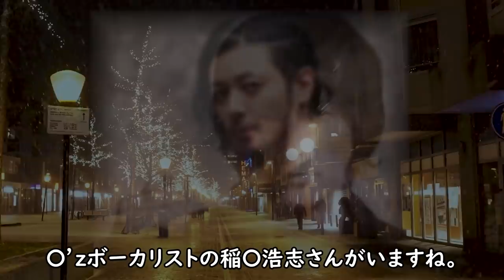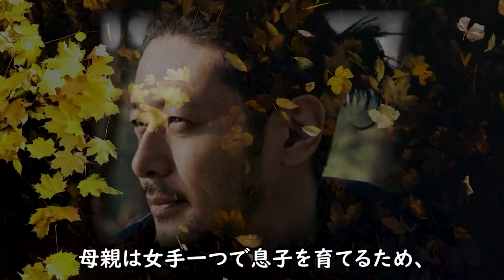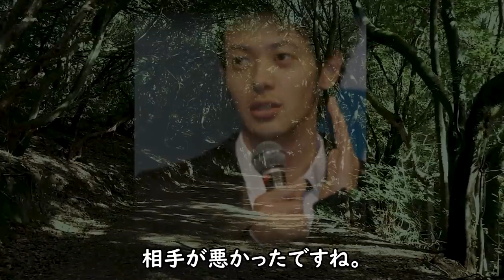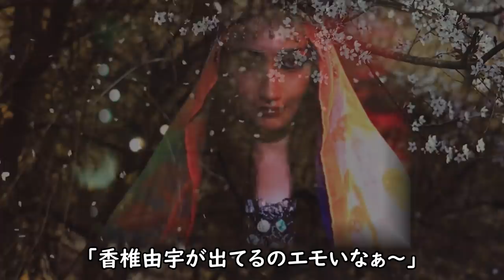オダギリジョー 残された時間発言と偏差値に一同驚愕！『カムカムエヴリバディ』の謎の少年とシンクロする幼少期に涙が止まらない...宇宙人？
日本でも屈指の俳優のオダジョーことオダギリジョーさん。
今回『カムカムエヴリバディ』るい編で、重要な役割を果たす
謎の男の大月錠一郎、人呼んでジョーの役で出演します。
実際のオダギリさんの私生活も謎が多く、いったい、どんな人生
を送ってきたのか気になって調べてみることに...

オダギリジョー 残された時間発言と偏差値に一同驚愕！
『カムカムエヴリバディ』の謎の少年とシンクロする幼少期に涙が止まらない...宇宙人？

松原智恵子の父親を襲った悲劇や実家と息子の現在に一同驚愕！

濱田岳『カムカムエヴリバディ』算太の演技が上手すぎません？
水川あさみから罵詈雑言を浴びた男のまさかの学歴と嫁の職業に一同驚愕！